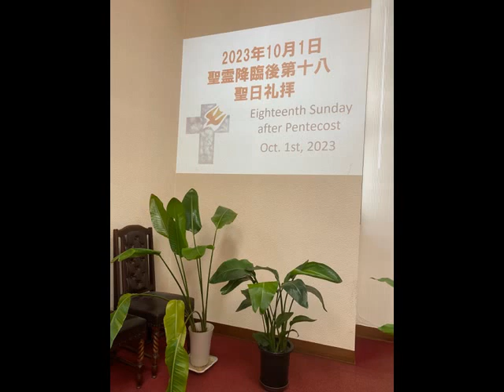高知加賀野井キリスト教会20231001福江等牧師メッセージ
2023年10月1日
ルカ福音書5章17-26節
「赦しといやし」
Forgiveness and Healing